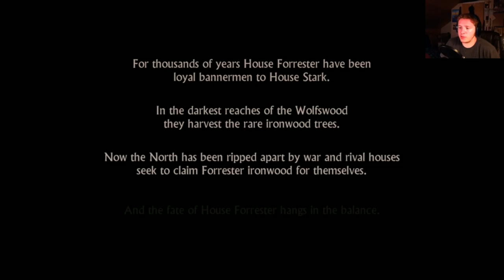Game of Thrones Part #1 || THE RED WEDDING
Gared, you killed your liege-lord's son, you twat

SOFTWARE INFORMATION
Computer Specs
-     CPU ► AMD Phenom || x6 six core
-     GPU ► Nvidia GTX 960 OC Windforce Edition
-     RAM ► 8gb DDR3
-     HDD ► 1tb
-     CD Rom
Monitor ► Samsung - CF591 Series 27" LED Curved Monitor

AUDIO INFORMATION
Headset ► SADES SA-708 Stereo Gaming Headphone Headset with Microphone
Microphone ► Blue Microphones Yeti USB Microphone - Blackout Edition
Pop Filter ► Dragonpad Studio Microphone Mic Wind Screen Pop Filter
Microphone Mount ► Blue Microphones Yeti and Yeti Pro Custom Spider Shock Mount
Microphone Stand ► RODE PSA1 Swivel Mount Studio Microphone Boom Arm

VIDEO INFORMATION
Software ► XSplit Gamecaster
Face-Camera ► iPhone 4
iPhone Mount ► Breett Universal Cell Phone Holder Lazy Bracket

SOFTWARE INFORMATION
Computer Specs
-     RAM ► 8gb DDR3
-     HDD ► 1tb
-     CD Rom

VIDEO INFORMATION
Software ► XSplit Gamecaster
Face-Camera ► iPhone 4